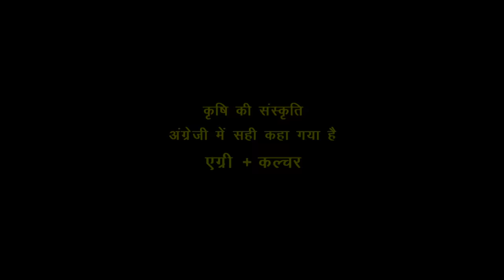"Ropni" (2020) a film by Biju Toppo | AKHRA - Ranchi, Jharkhand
सावन का महीना आते ही धान की रोपनी शुरू  हो गई है तो इस छोटी सी फिल्म को देखिए और आनंद लीजिये |

Director - Biju Toppo
Producer - AKHRA
Camera - Biju Toppo
Editor - Rupesh Sahu